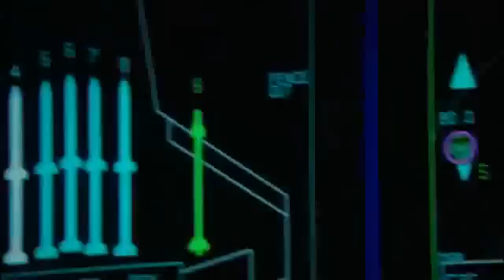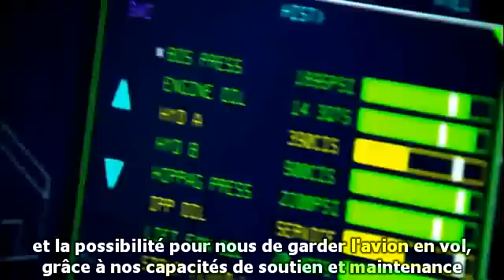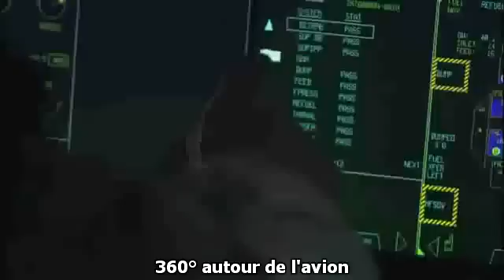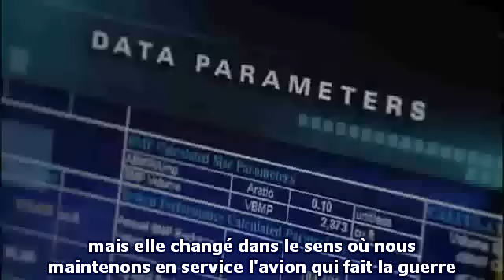2/2 avions furtifs Lockheed Martin S/T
vidéo publicitaire pour le F22 et le F35